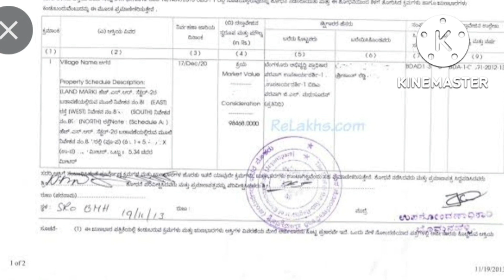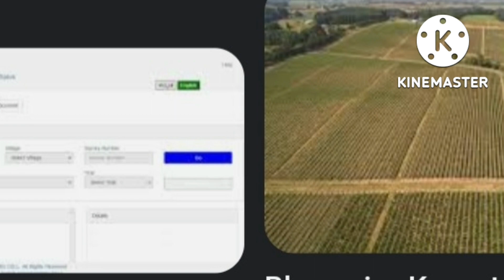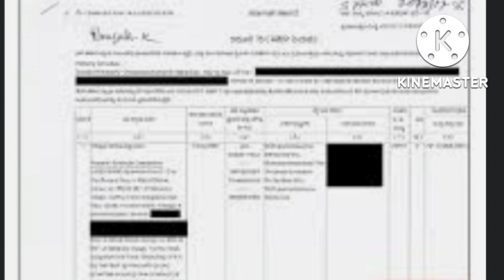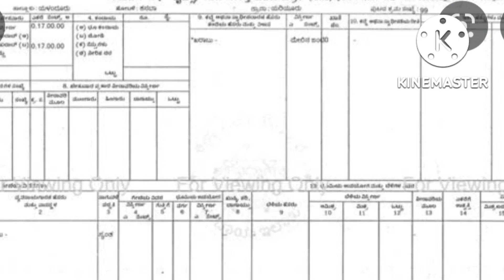ಮೂಲ ಸರ್ವೆ ಮತ್ತು ಹಿಸ್ಸಾ ಸರ್ವೆಗು ಇರುವ ವ್ಯತ್ಯಾಸ ಮತ್ತು ಉಪಯೋಗ ತಿಳಿಯೋಣ ಕನ್ನಡದಲ್ಲಿ !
What is Moola survey?
What is survey number?
What is Hissa number?
Difference between moola survey and hissa survey?
Advantage of survey
How to get survey number?